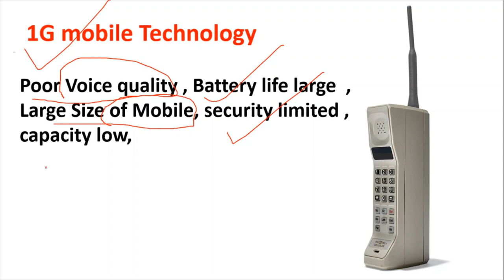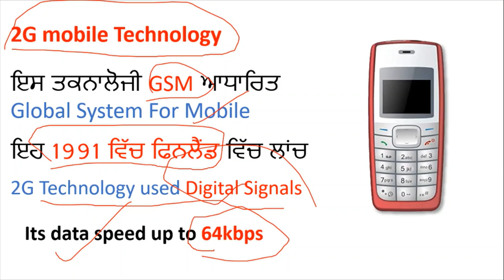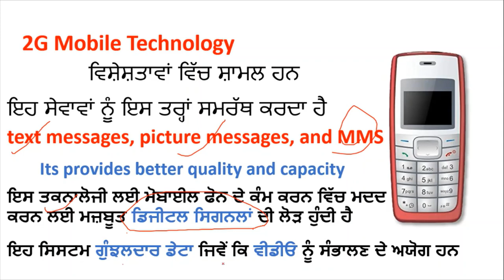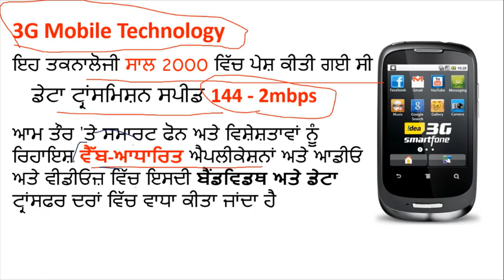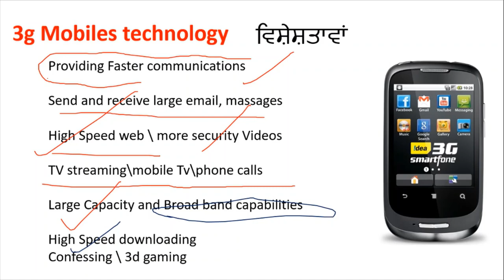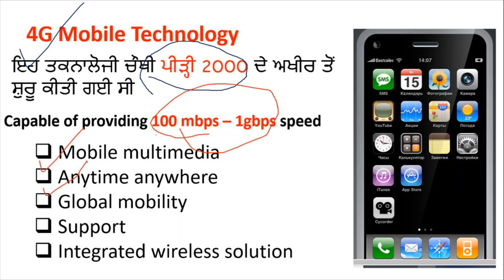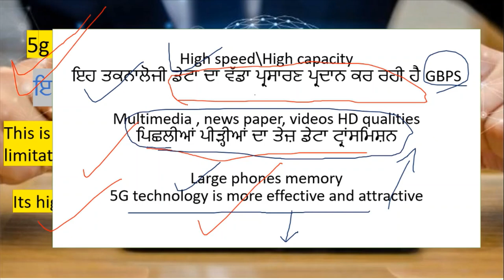wireless technology 3g 4g 5g online class in punjabi computer and technology class jail warder exam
for more online class on wireless technology 3g 4g 5g class for jail warder exam